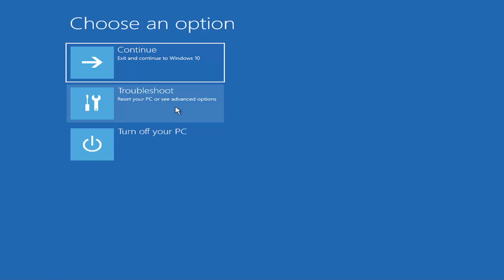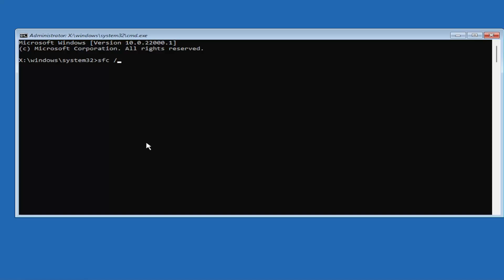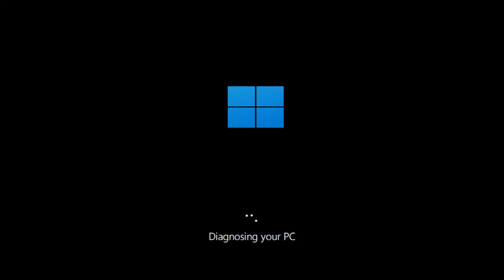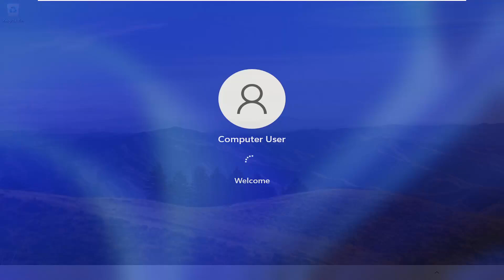Your PC Ran Into a Problem and Needs to Restart In Windows 11 FIX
"Your PC ran into a problem and needs to restart" is an error message which may appear in computers running Windows 11 or11  OS (or Windows 8.1) for different reasons from computer to computer.

Your PC ran into a problem and needs to restart is a common Windows error that makes the computer go into the blue screen of death (BSoD). It merely informs the user that due to some issues the computer is no longer capable of working correctly. Typical reasons that trigger this message on screen are changes in registry or computer hardware, faulty driver installation or improper PC shutdown.

More specifically, this problem can appear after a Windows or driver update, after power failure or system file corruption, due to a virus attack or due to a memory issue.

When the "Your PC ran into a problem and needs to restart. We're just collecting some error info, and then we'll restart for you. . (110% complete)" error message appears on the screen, the computer is unresponsive to user commands and after the percentage measurement is completed, the system restarts automatically or freezes and the only way to close and restart Windows is by using the computer's power button.

Issues addressed in this tutorial:
your pc ran into a problem and needs to restart
your pc ran into a problem and needs to restart - how to fix this - try this - windows 11
your pc ran into a problem and needs to restart. we're just collecting some error info
your pc ran into a problem and needs to restart loop
your pc ran into a problem bad system config info
your pc ran into a problem black screen
your pc ran into a problem boot loop
your pc ran into a problem black screen fix